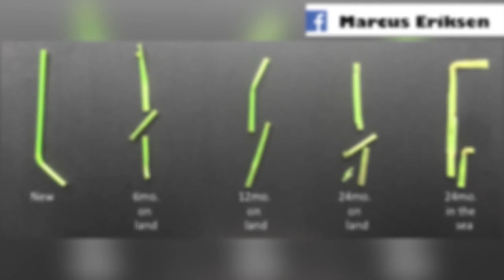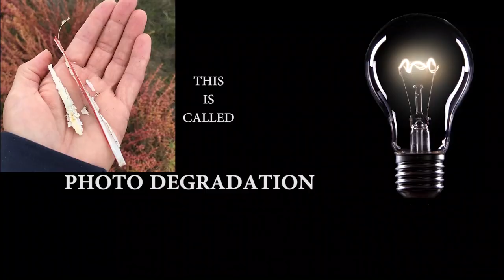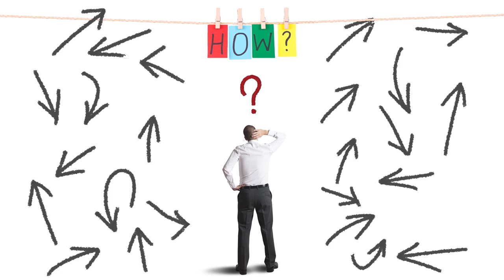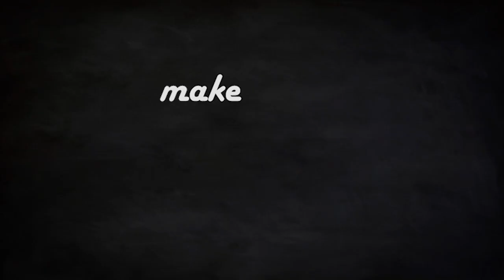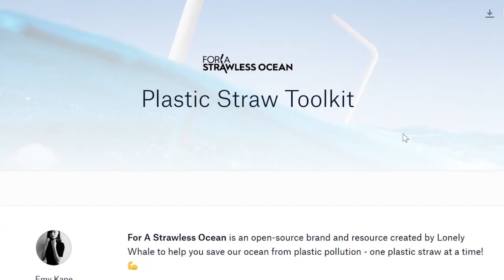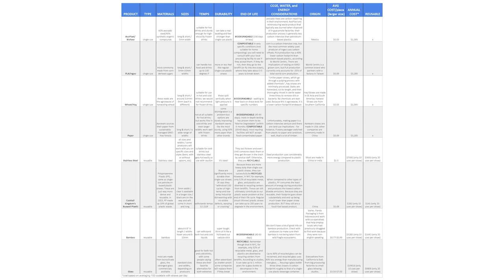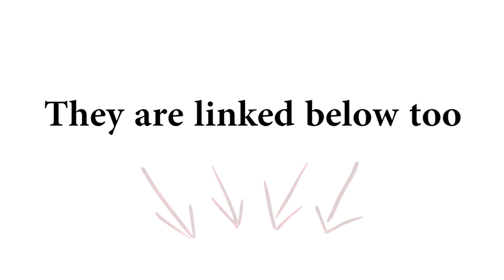Plastic Staws - Green Bits Episode #1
Plastic straws suck, here's why and what you can do to help.

Special Thanks
Jackie Nunez, The Last Plastic Straw
Eva Holman, Surfrider Foundation
Emy Kane, Lonely Whale Foundation
Everyone who leaves their community a little bit cleaner than they found it!